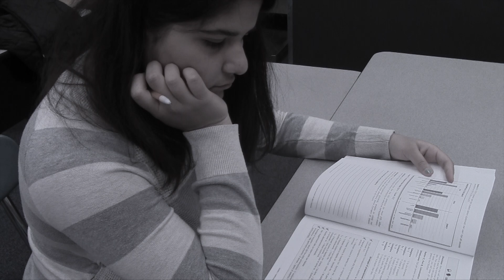Senioritis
TV/MEDIA Ventura 2016